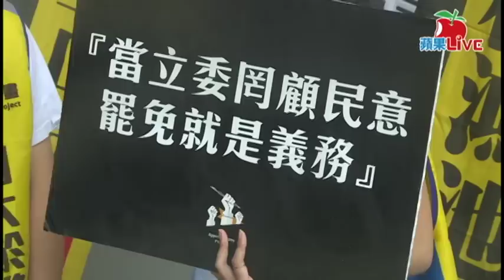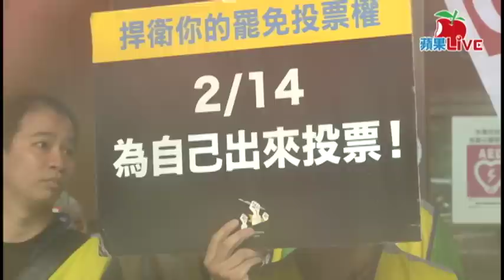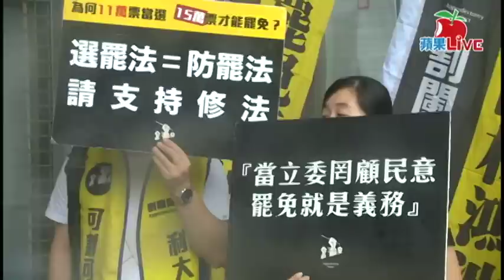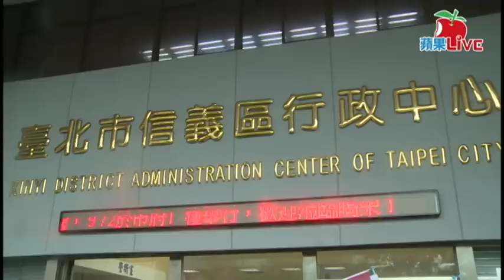【蘋果Live】割闌尾對決選委會_20150827